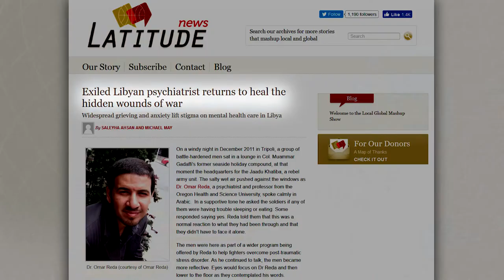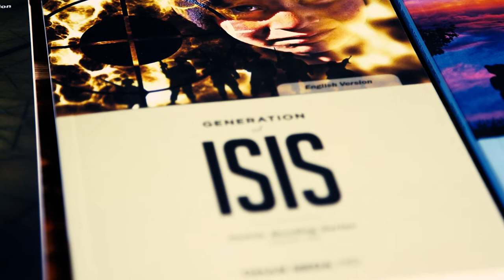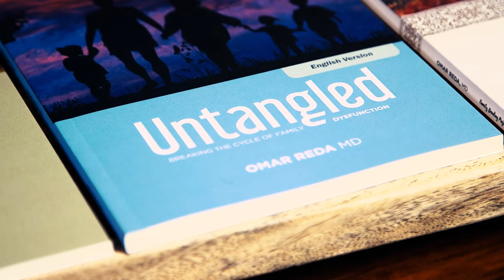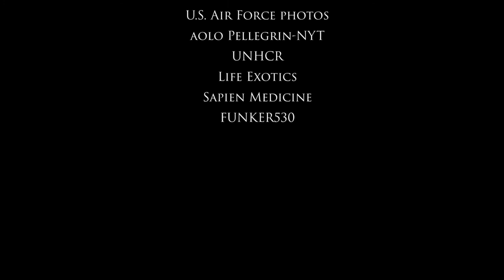Dr. Omar Reda Documentary Short | PDX Muslims #1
A Documentary about a Muslim Activist, Writer, Psychiatrist and Leader. Omar brings us on a trip starting from his exile from Libya, and ending in his outstanding youth work in the US.

Creative Commons Music from:
- Positive by Carlos Estella
- Angel's Tears by Celestial Aeon Project
- Flowing Air by Mattia Vlad Morleo

Footage Courtesy of:
redcrescent Benghaz
Abayomi Azikiwei
U.S. Air Force photos
aolo Pellegrin-NYT
UNHCR
Life Exotics
Sapien Medicine
FUNKER530